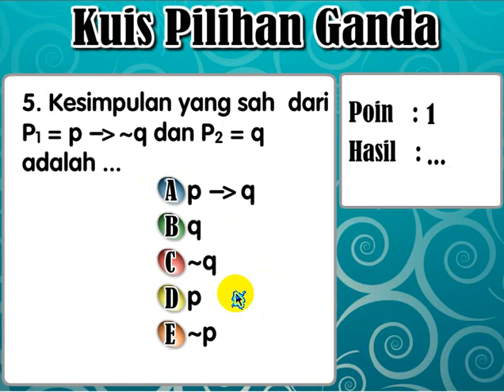TUGAS SAMISANOV QUIZ_FLASH